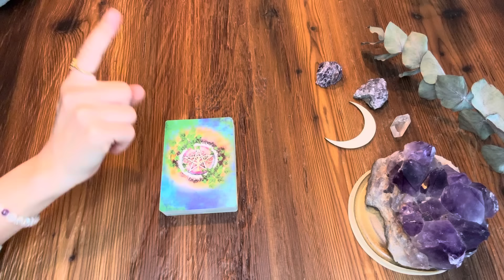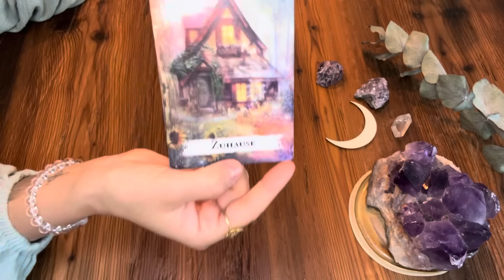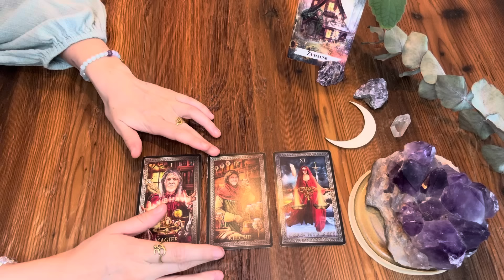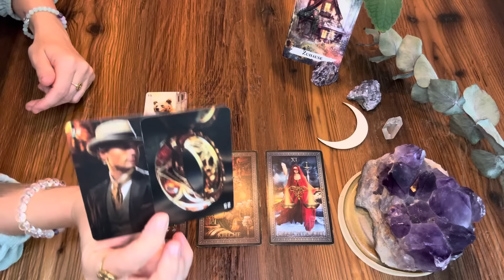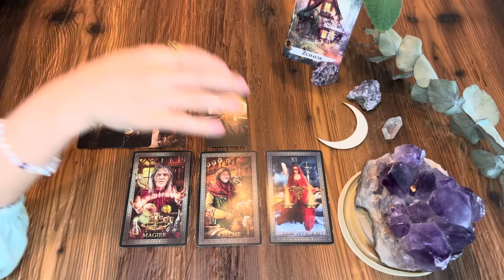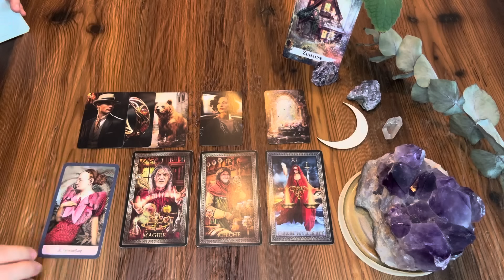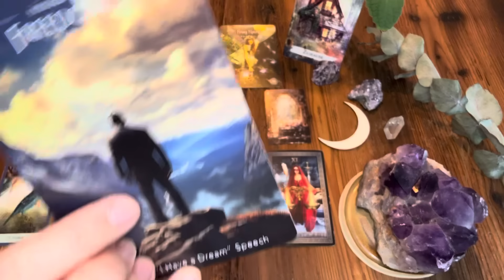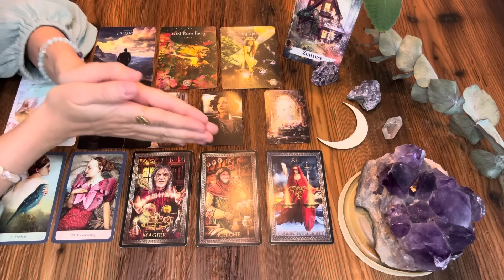Die kommenden 48 Stunden ✦ Ein Weg endet, ein neuer erscheint | Jemand schaut auf Dich!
48 Stunden Tarot Legung

das ist eine allgemeine kollektive Kartenlegung für die kommenden 48 Stunden. Kollektivlegungen können, müssen aber nicht mit Dir resonieren, also fühle, welche Impulse für Dich sind.

Start: 01:19

ENERGY TAROT AUSBILDUNG 2024/2025 online ✦ Intuition & Tarot | Werde ein Reader | Start Nov 2024

COMING SOON

LIGHTWORKER  AUSBILDUNG 2025 online ✦ Lerne Energiearbeit | Hellsinne | Chakra | Heilung | Werde ein Lichtarbeiter | Start 2025

SUPERNATURAL ONLINE LIVE KURS 2025 ✦ Entfalte das Übernatürliche in Dir | Verbinde und lebe Dein menschliches & spirituelles Potenzial | Start 2025

ENERGY OF... NAGA | LAKSHMI | SERAPHIM | HANUMAN | TARA

Nutze die passende Energien für Dein Lebensthema und verändere Dein Leben

EDELSTEINARMBAND

Kartendecks, die ich regelmäßig verwende:
Alexander Ray: Old Style Lenormand
Denise Linn: The Sacred Destiny Oracle
Chris Anne: The Light Seer Tarot
Chris Anne: The Muse Tarot
Alexander Glück: Ur Lenormand
Sabine Schramm: Golden Hour Lenormand
Denise Linn: The Sacred Forest Oracle
Stacey Demarco: Queen of the Moon Oracle
Colette Baron-Reid & Alberto Villoldo: Shamanic Dreams Oracle
Denise Linn: The Time Travelers Oracle
Alberto Villoldo: Das schamanische Seelen Orakel
ASS Kipper Karten
Ayeda Husein: Sufi Tarot
Flavia Kate Peters & Barbara Meiklejohn-Free: Das Orakel der Zaubersprüche
Colette Baron Reaid: Oracle of 7 Energies